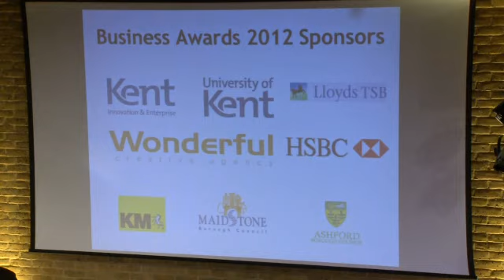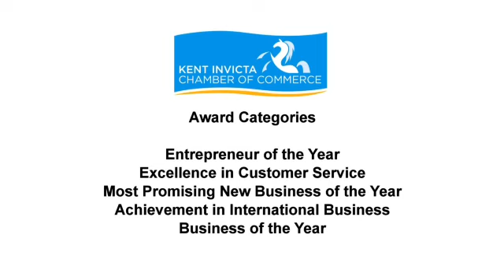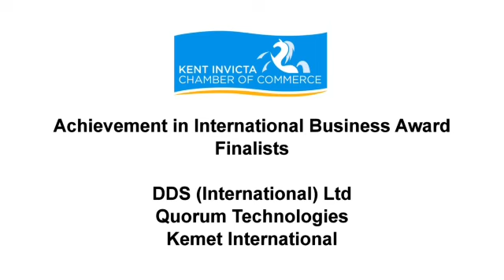Kent Invicta Chamber Business Awards 2012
Kent businesses joined together to celebrate business excellence on Wednesday 28th
March, at the prestigious Canterbury Cathedral Lodge set within the precincts of Canterbury
Cathedral. The Kent Invicta Chamber's 'Excellence in Business' Awards evening turned out
to be a magical evening not only for the winners, but for all those who attended, with an
entertaining performance of Magic and Illusion from 'Magic on the Menu'.

Now in their 7th year, the Awards have been a great catalyst to promote the excellence in business that is in abundance within Kent.